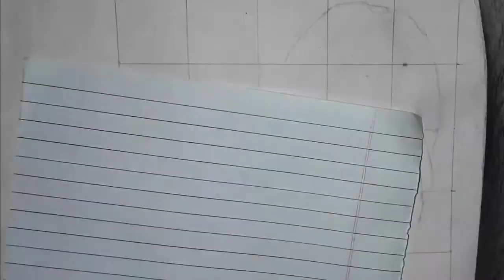Turgut drawing | ERTUGRUL ghazi | turgut Alp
drawing of turgut